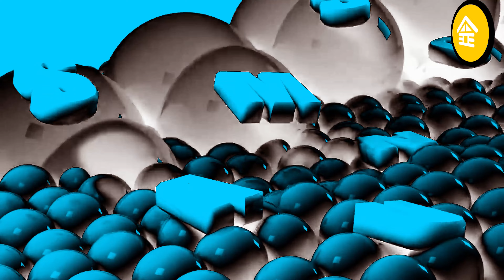TEAMBAHAYCHORDED + GOOGOOGAAGAA EFFECT - Team Bahay 2.0 COOL Audio AND Visual Effects EDIT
G Major Video Edit for 08/12/2022
Effects Used: TEAMBAHAYCHORDED + GOOGOOGAAGAA

Clips in the Video: Gummy Bear Klasky Csupo Pinkfong Pingu Spongebob Minions Among Us  Pewdiepie Nickelodeon and many more

Timeline
00:00 - Intro
00:05 - Normal
03:51 - FAST
05:43 - REVERSED

Thanks!